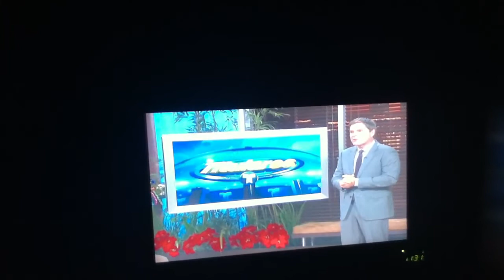Titulares Telemundo Fin De Semana Introduction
This is the introduction of Titulares Telemundo Fin de Semana on Spanish network Telemundo.